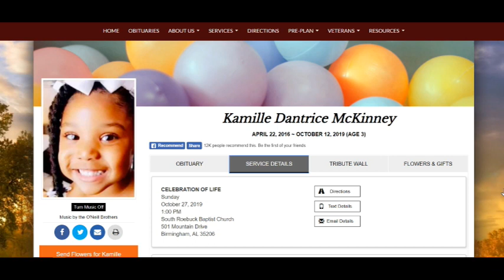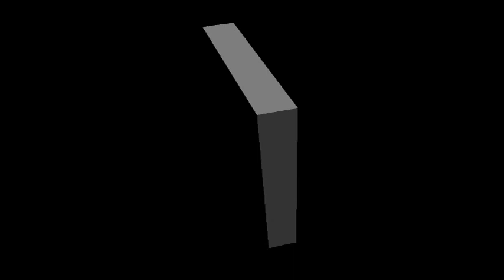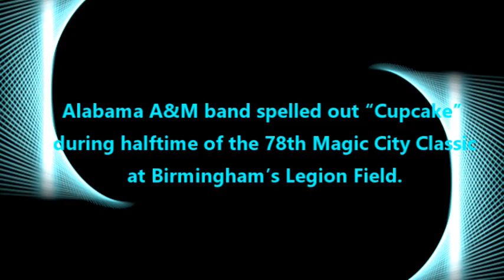Kamille Dantrice Mckinney (Cupcake) Tributes & Funeral Service Highlights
Patrick Devone Stallworth, 39, of Birmingham has been charged with capital murder in the suffocation death of 3-year-old Kamille "Cupcake" McKinney whose body was found in a dumpster Oct 12, 2019. Her death touched many worldwide. In this video are Tributes and Funereal Service highlights.
TrueCrimeThe Dish
* Investigates crime scene and analysis
* Getting the information to you with facts
* Advocating justice for victims
* Live Podcast
* Videos
"Truth will come of Falshoods"